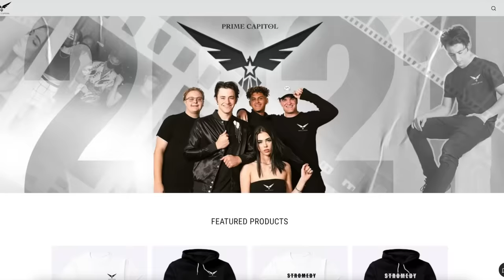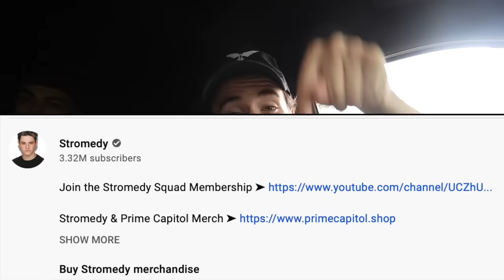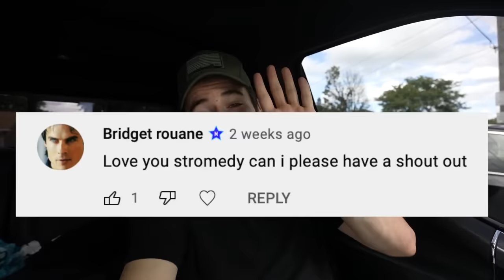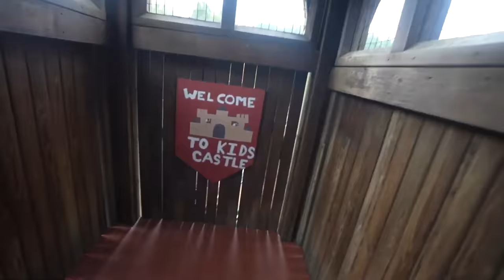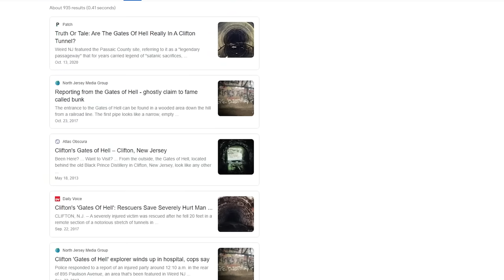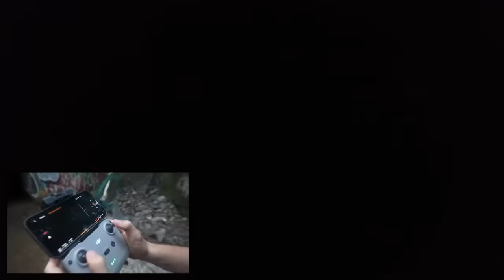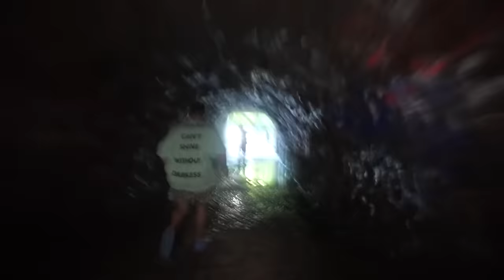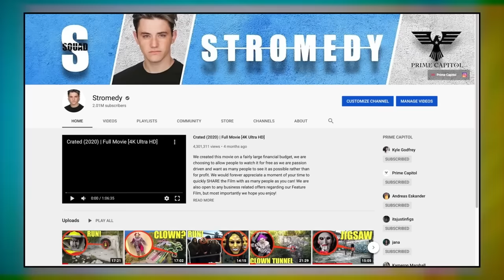if you ever find this Clown City, you need to turn away FAST!! (The Clowns have Taken over)